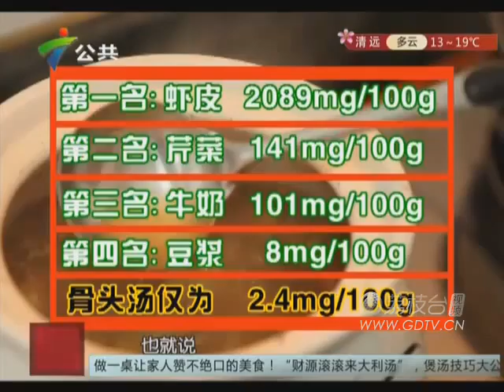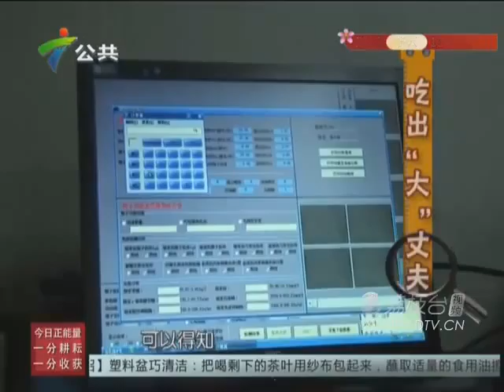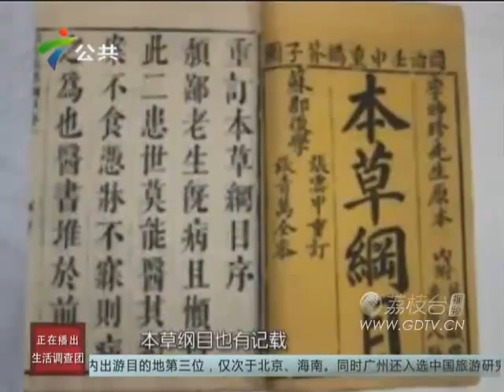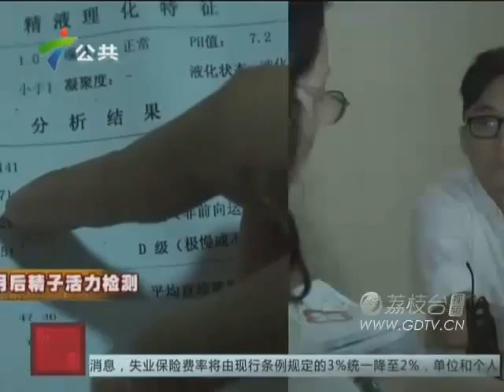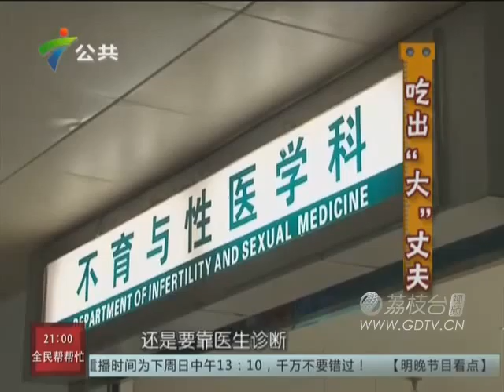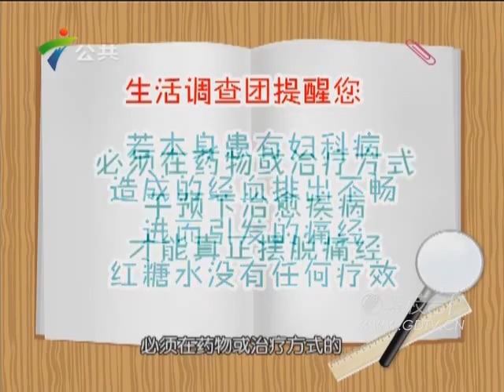20150226传统食补准不准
传统食补准不准